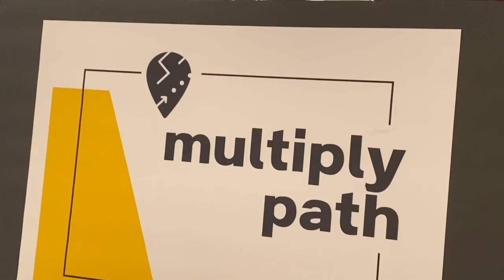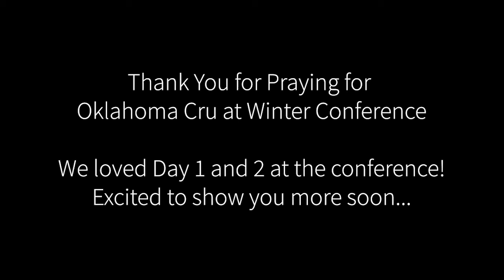The Seiler's in Norman VLOG #2: Winter Conference Day 1 and 2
Students arrived at Winter Conference on January 1st. We kicked off that night with the main session and guest speaker Crawford Loritts. The next day we began our paths. Paths are how we do the morning at WC. Each student signs up for a path based on where they are at in their spiritual journey. They then start the day off with breakfast, time in the word, and then teaching time in each path.

We closed Day 2 out with evangelism in the Dallas community. Our conference saw 10 people trust Christ! We are thankful for a great 1st and 2nd day at Winter Conference.